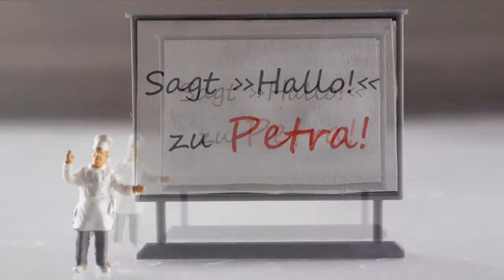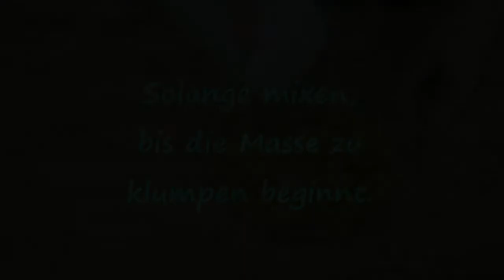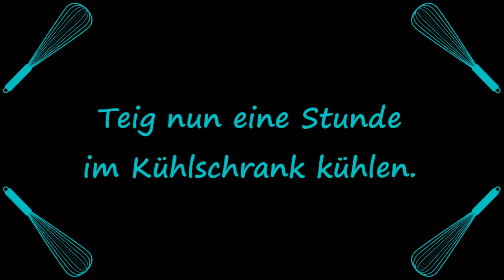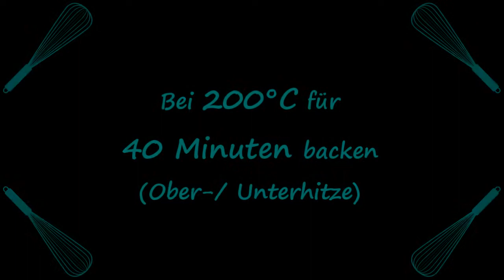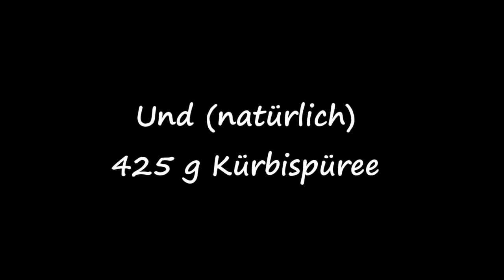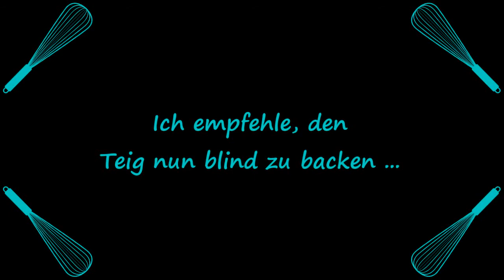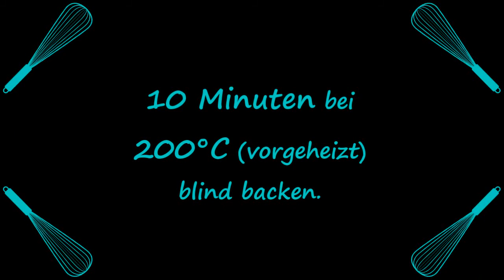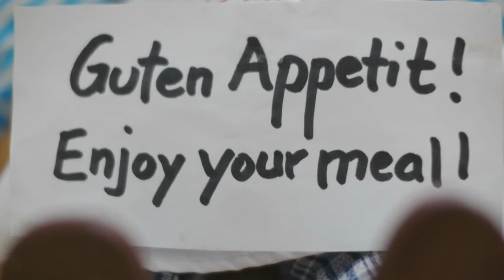KÜRBISKUCHEN - PUMPKIN PIE (plus Rezept)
Kürbis zu Hause - und was nun? Süppchen mixen, Kompöttle kochen, Gesichter schnibbeln? Alles toll! Aber wie wäre es mal mit einem herzhaften Kürbiskuchen? Ist ganz einfach, geht schnell und schmeckt wirklich lecker. Viel Spaß beim Zusehen und Nachbacken!

Dieses Video entsteht in Zusammenarbeit mit meiner Tastemade-Kollegin Petra vom Youtube-Kanal PERABELLA. Sie zeigt gleichzeitig auf Ihrem Kanal eine mit dem Thermomix hergestellte Variante und würde sich sehr freuen, wenn Ihr sie mal besuchen würdet.

Das Rezept zum Abspeichern und Ausdrucken findet Ihr wie immer auf meiner Facebook-Seite.